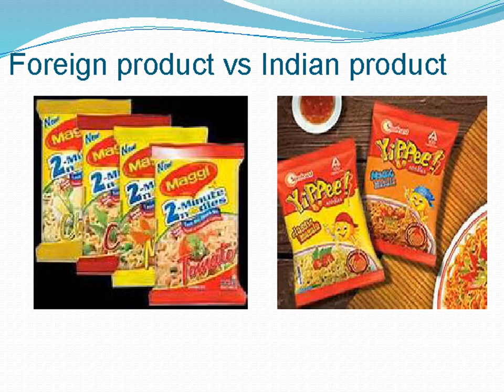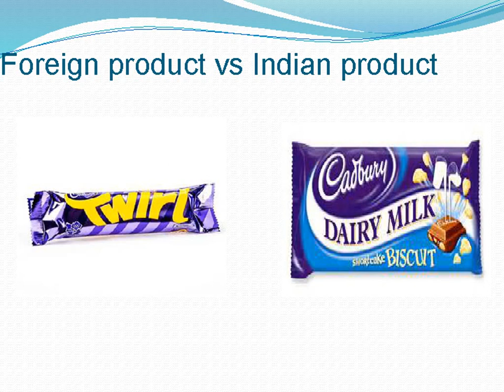Presentation on Indian product vs Foreign product Ilyas Shareef -Vipd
Info provided about Indian product and Foreign product